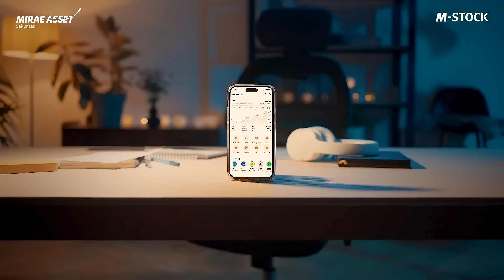10 Lessons From 10 Years of Marriage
Pelajari lebih lanjut tentang aplikasi M-STOCK by Mirae Asset Sekuritas di

Berbagi 10 pelajaran terpenting dalam perjalanan kami menikah selama 10 tahun.

We are Samuel & Claudya, working professionals with 10+ years of experience on our way to financial independence.